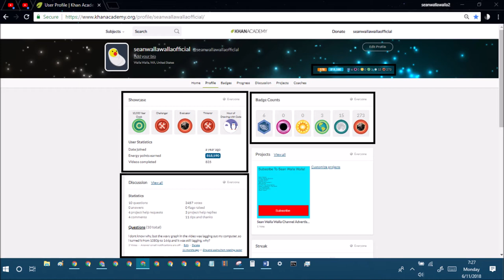khan academy statistics ep170 june 11th 2018 stats